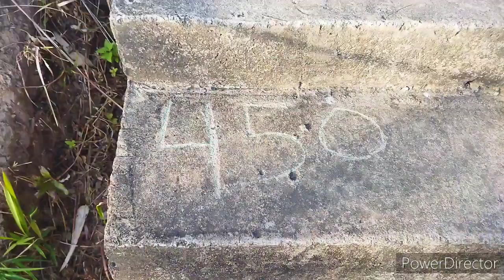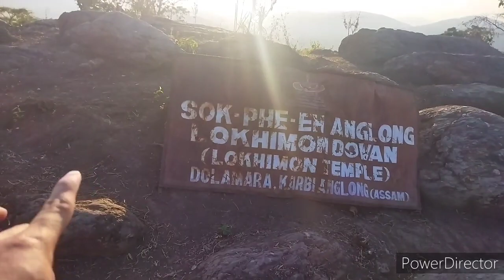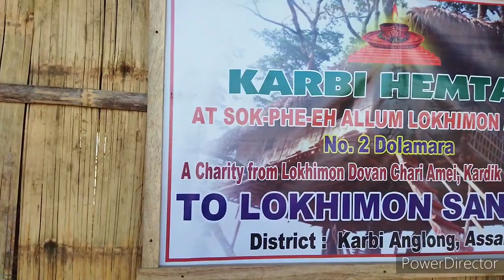SOK-PHE-EH Anglong Lokhimon Dovan at Dolamara,K/A(Assam)//Mountain View//Mohesh Singnar Vlogs//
SOK-PHE-EH Anglong Lokhimon Dovan at Dolamara,K/A(Assam)//Mountain View//Mahesh Singnar Vlogs//